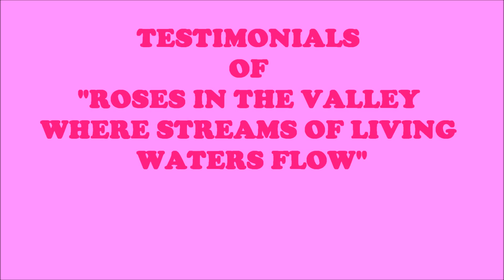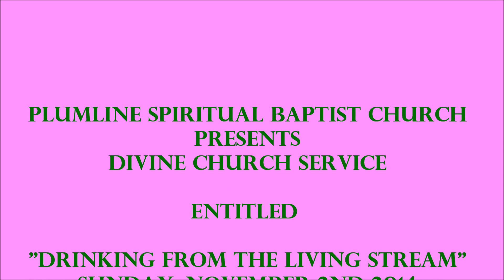PLUMLINE SBC presents " DRINKING FROM THAT LIVING STREAM"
DIVINE CHURCH SERVICE